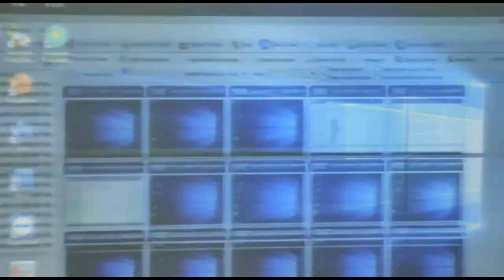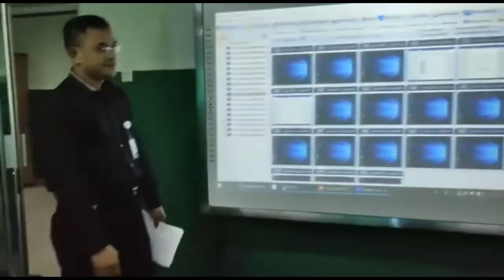Pembelajaram TIK (Sma lti igm Palembang)